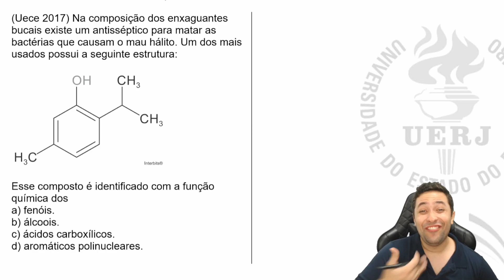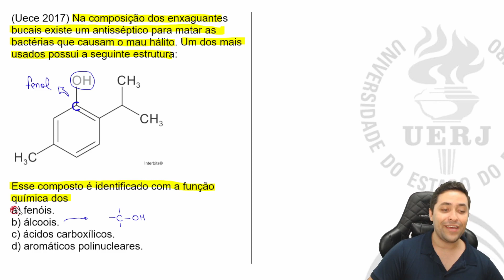🔥 Na composição dos enxaguantes bucais existe um antisséptico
No vídeo de hj, iremos jogar nas funções orgânicas. Sério. Essa eh uma habilidade muito importante que precisamos ter.

Eh Nox! ✌